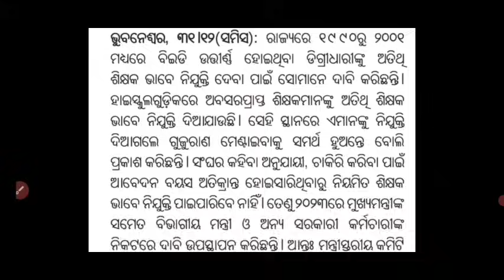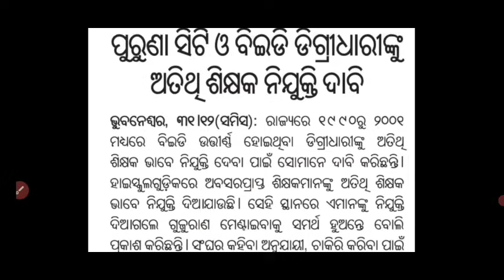CT//B.Ed & OTET, OSSTET Pass Out Students//Always Suffer//Give Oppertunity For Teacher Recruitment..